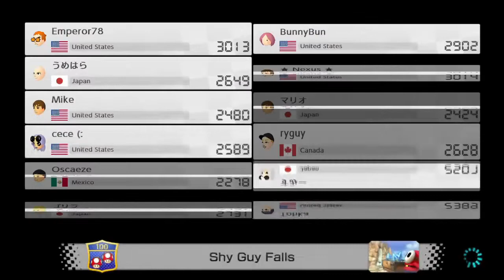Mario Kart 8 Deluxe - Online Races - 09/05/2022 - Finally Back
I'm happy to be doing this again. I really am.